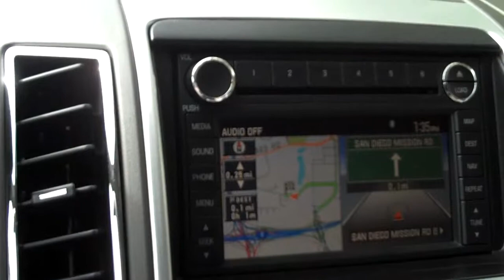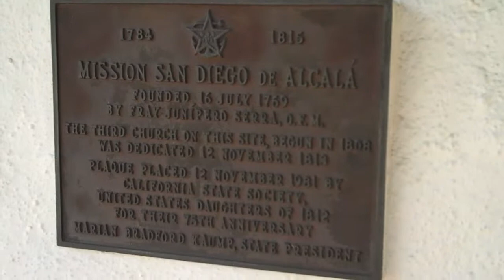A Visit to Mission San Diego de Alcala